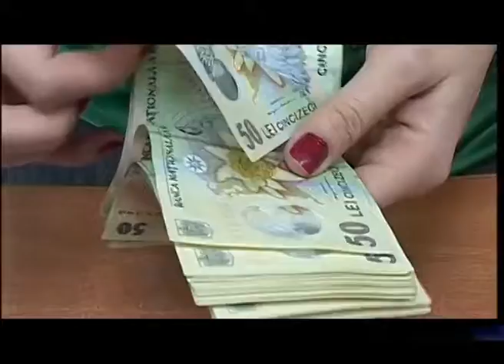INSELATI CU BUNA CREDINTA